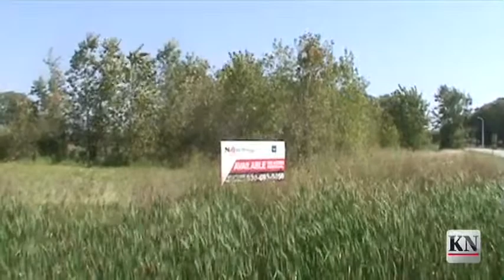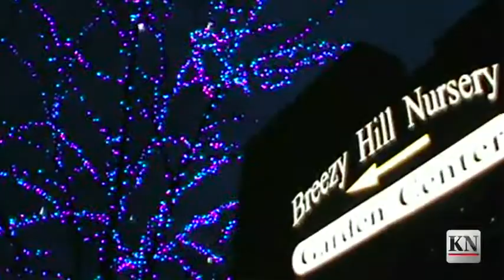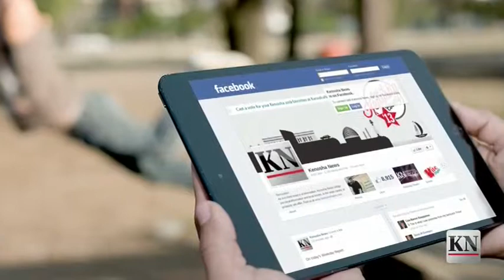Weekday Report: November 8, 2013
• Amazon.com will receive a $7 million tax credit from the state to build its massive distribution center in Kenosha.

On today's Weekday Report:

• An indoor marijuana garden was the source of a Tuesday evening house fire in Pleasant Prairie.

• A Democratic hopeful for governor campaigned in Kenosha on Thursday.